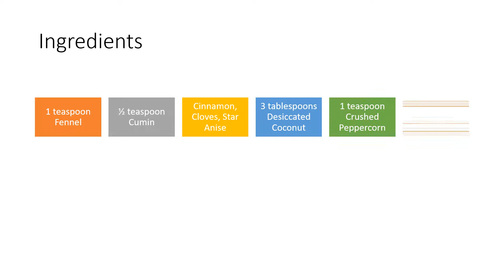Sat Egg Curry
Tried a new recipe for egg curry. Something out of the norm.